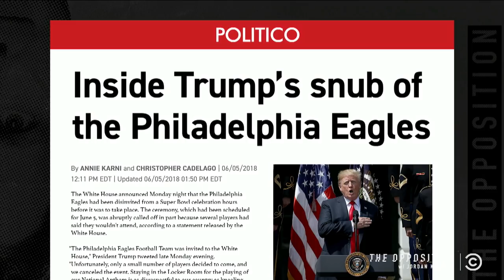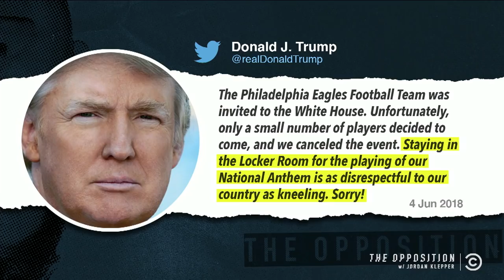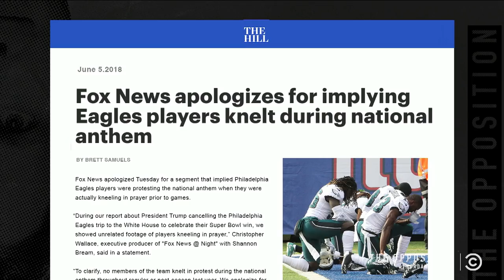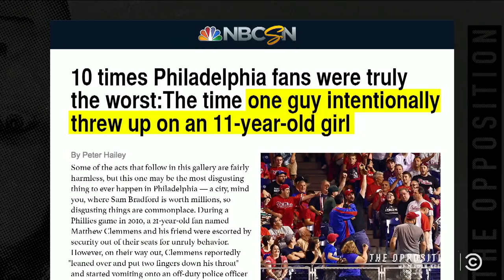Trump vs. the Philadelphia Eagles - The Opposition w/ Jordan Klepper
President Trump uninvited the Philadelphia Eagles to the White House and invited Philly fans instead, which, as Niccole Thurman points out, may have been ill-considered.